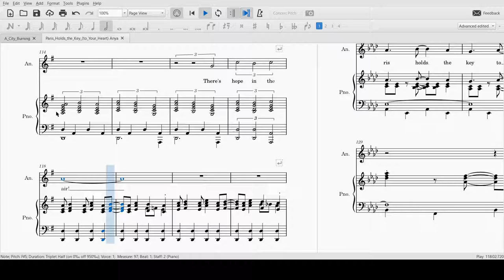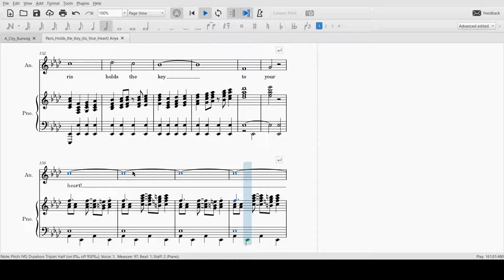Paris Holds the Key to Your Heart Anya